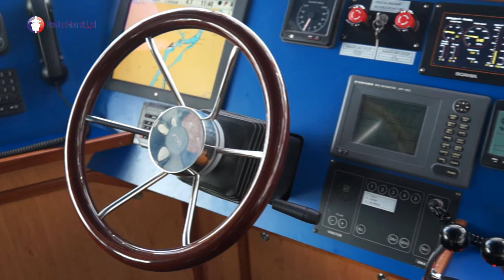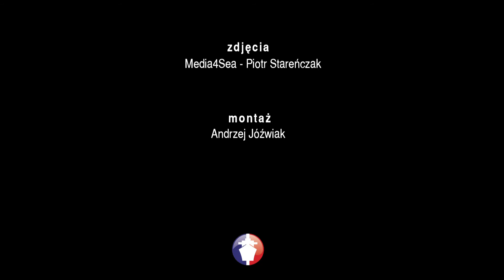Chrzest Kontroler-20 v2